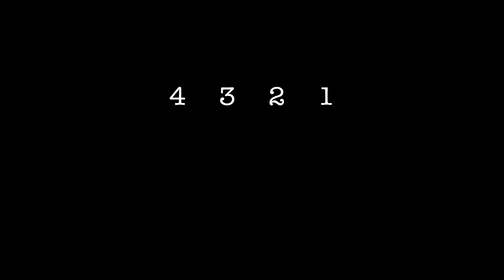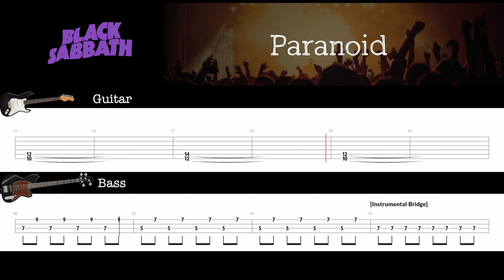Learn to Play Black Sabbath's Iconic 'Paranoid' with Bass and Guitar Tabs!